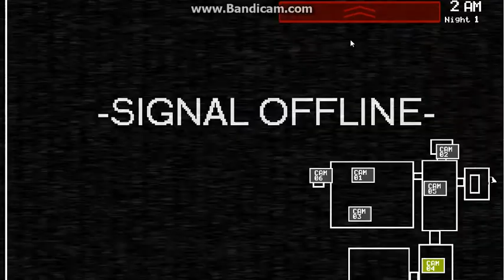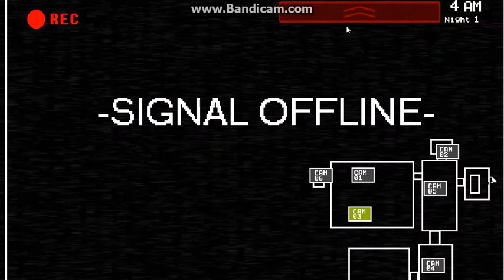Five Nights at Freddy's: Plushies (Night 1 Complete!!)